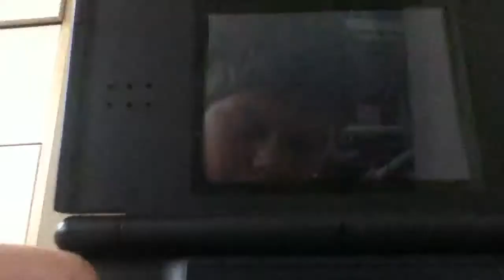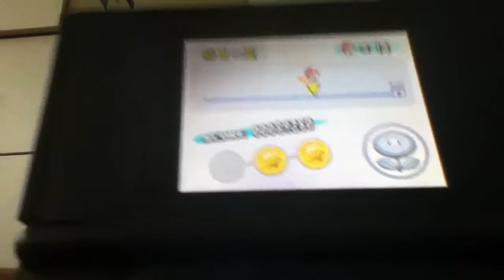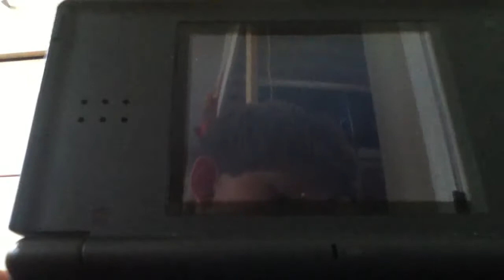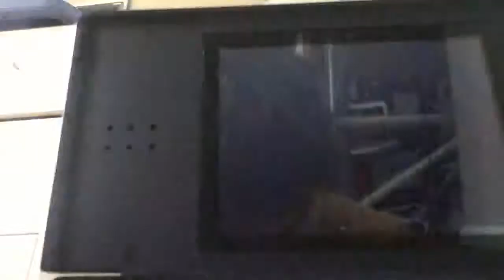New Super Mario Bros. - Episode 2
3DS review coming soon!